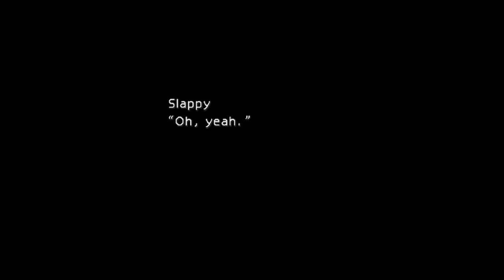Final Fantasy VII! #4 Stoppy's Pad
Slappy has fallen into Stoppy's flower bed and now they are going to her house. What adventures lie ahead for the two?